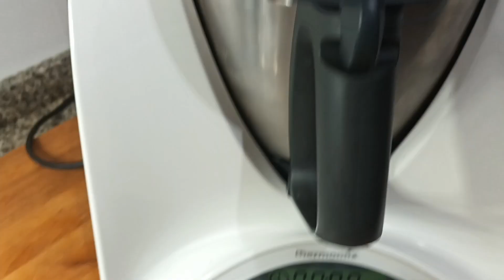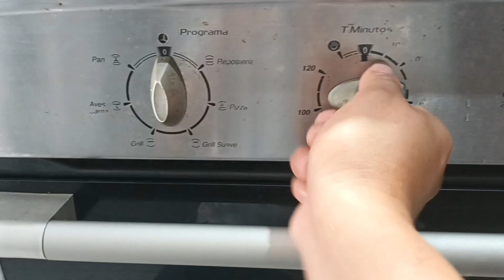Tarta de Queso Filadelfia al horno. tienes que probarla es una delicia 😋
Esta es la tercera tarta de queso que hago en el canal, la primera  tarta de queso idiazabal, tarta de queso filadelfia sin horno y ahora está delicia.  sin más preámbulos vamos con los ingredientes

500 ml. De nata de montar o crema de leche
500 gr de filadelfia ( dos paquetes)
6 huevos
150 gr de azúcar